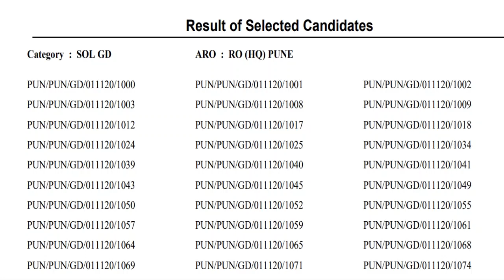ARO RO(HQ) PUNE Army Bharti Result Out | Indian Army | 20.11.2020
Thanks